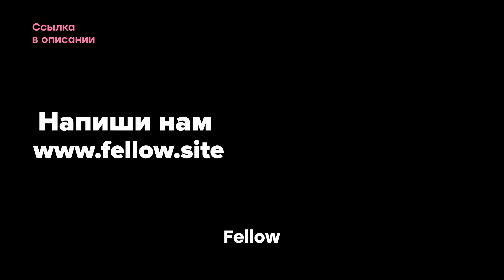Меня все достало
"Меня все достало", "Я хочу все бросить", "Мне не нравится моя жизнь", "Я не нравлюсь себе", "Я запутался", "Мне нужна поддержка". Каждого из нас посещали подобные мысли.

Как бы не хотел этого Шекспир, но мир не театр или кино, а мы в нем — не актеры. У каждого из нас есть реальные проблемы, поддержать в которых можно только, если мы будем делиться ими друг с другом.

Ты можешь начать уже сегодня, поделившись своими проблемами с нами на fellow.